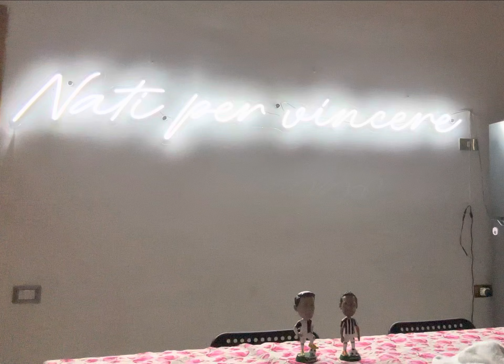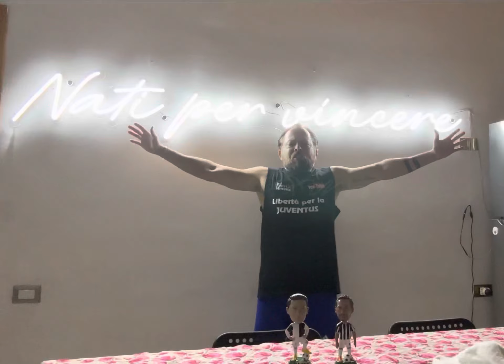Atalanta-Napoli 1-2 la capolista se ne va, è x allegri nn è decisiva